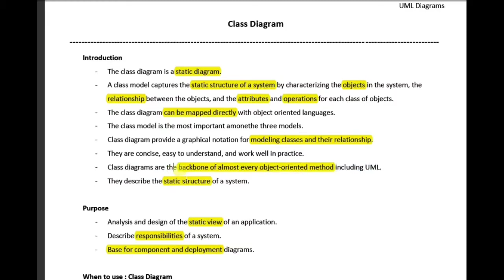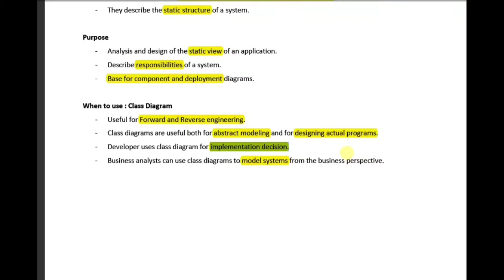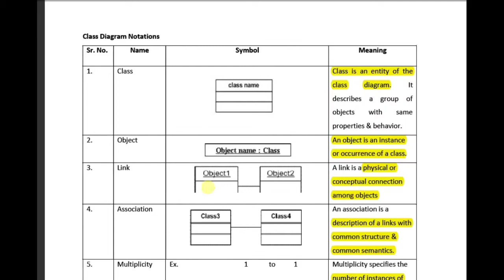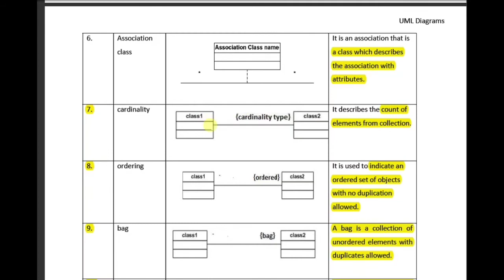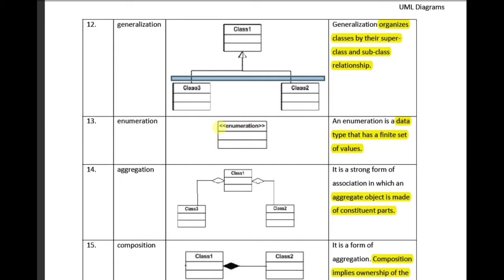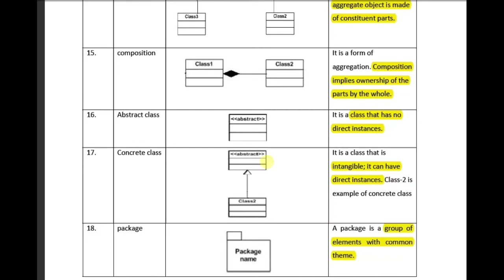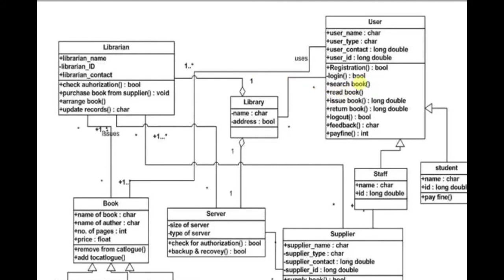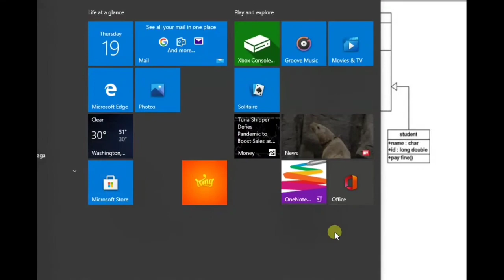Class Diagram - UML | Library Management System